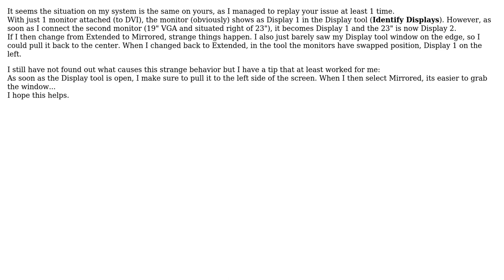Ubuntu: I connected my laptop to a projector, and suddenly my desktop doubled itself!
With thanks & praise to God, and with thanks to the many people who have made this project possible! You are responsible for your own actions.